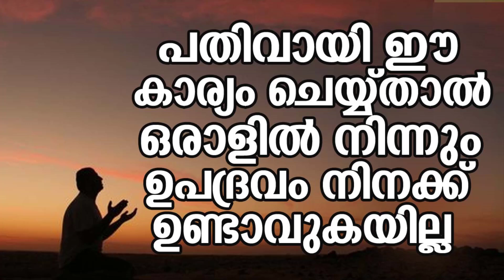പതിവായി ഈ കാര്യം ചെയ്യ്താൽ ഒരാളിൽ നിന്നും ഉപദ്രവം നിനക്ക് ഉണ്ടാവുകയില്ല | Abdul Bari Sidheeqi